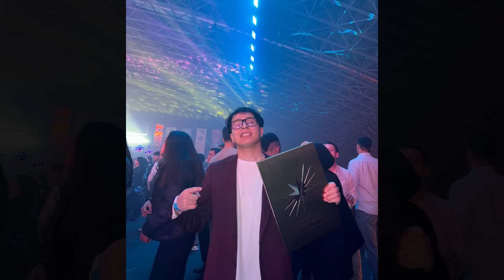24 SOAT OMONXON HAYOTIDA YASHIMAN! **YIL BLOGERI**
⚫️BYD Astana Motors. Call Center 1322.

BIZNING IJTIMOIY TARMOQLARIMIZGA OBUNA BO'LING!

Omonxon Axatov